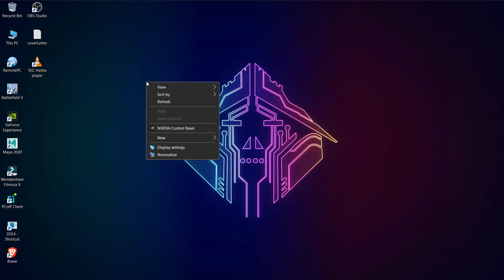How to Delete your Recycle Bin in Windows 10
Easy way to Delete your Recycle Bin in Windows 10